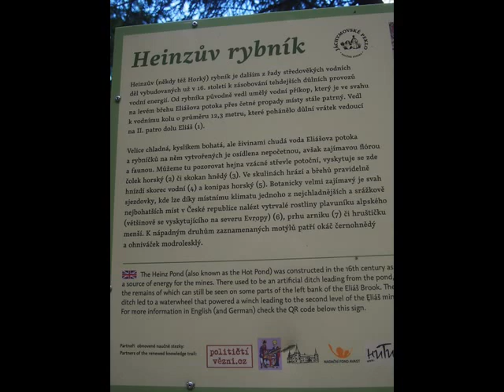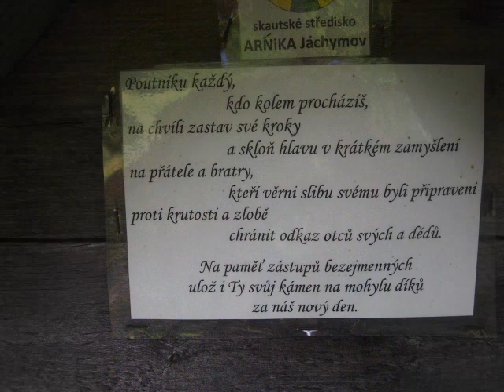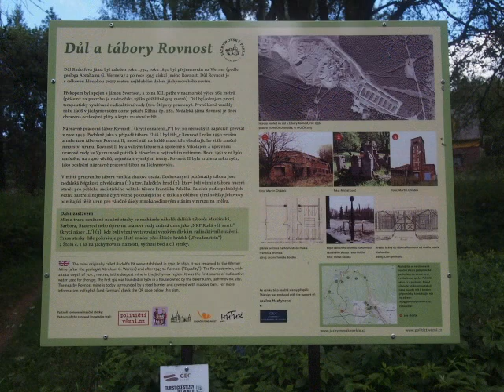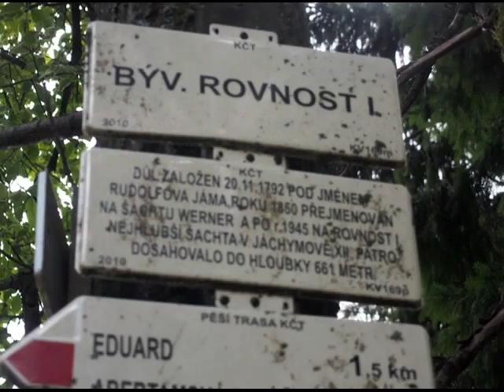Toulky Krušnými horami - Cour v okolí pracovních táborů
Krušné hory to není jen krásná horská příroda, ale i JÁCHYMOVSKÉ PEKLO ...stezka vedoucí místy, kde byly dříve pracovní vězeňské tábory.
Část těchto míst jsme prošli. Tady vám nabízím spojení krásné horské přírody a vzpomínky na tyto pracovní tábory. Tak tedy důl Eduard, Eliáš, skautský kříž a pracovní tábor Rovnost.